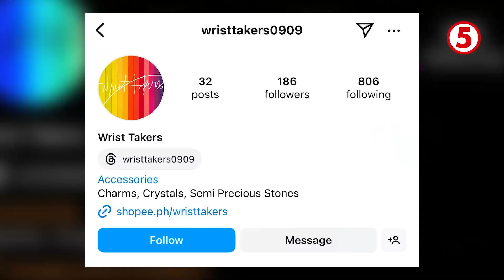EAT BULAGA | Na-Love scam sa "Bawal! Judgmental ka ba?"!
Monday Kwentuhan muna dito sa "Bawal! Judgmental ka ba?"!

Sino kaya kina Vicky, Lawrence, at Jocelyn ang nabiktima ng love scam? Makilatis nga kayang mabuti ni Atom na isang radiologic technologist mula sa Pampanga?" Panoorin! 🔽

WEEKDAYS | 12NN
SATURDAYS | 11:30AM